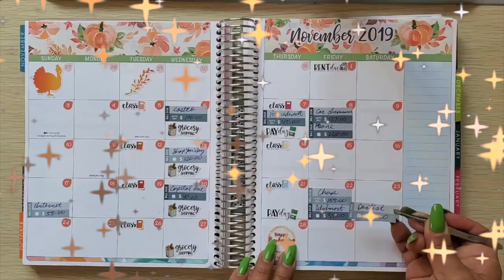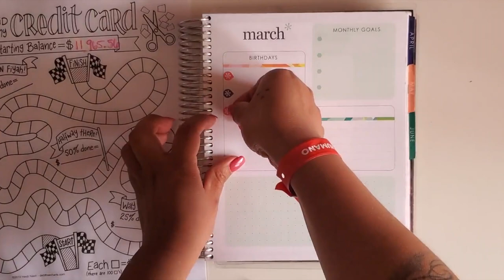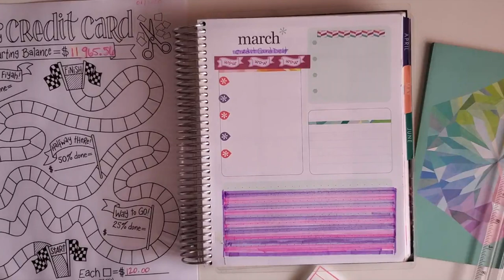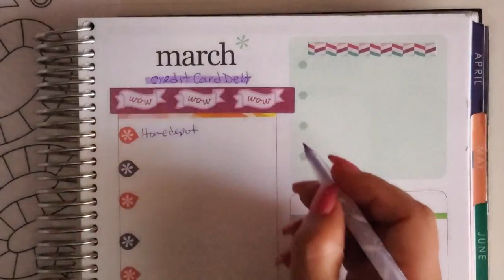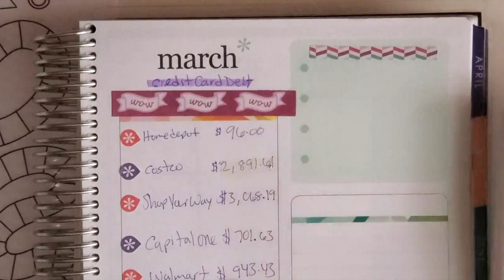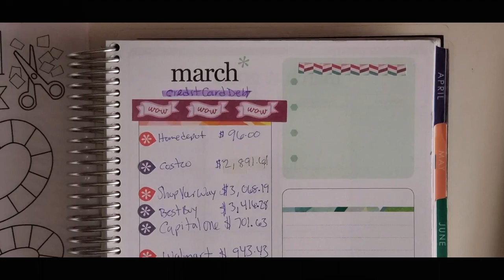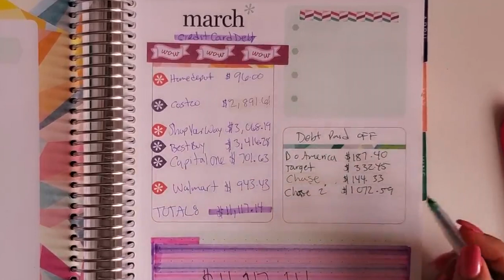Credit Card Debt / March 2020 Erin Condren / Paid Off over $800.00 On Credit Card Debt